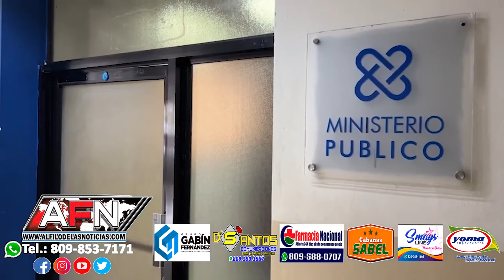(VIDEO) Apresan hombre acusado de penetrar a vivienda de donde sustrajo más de 107,000 mil pesos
Apresan hombre acusado de penetrar a vivienda de donde sustrajo más de 107,000 mil pesos en artículo y efectivo en SFM

SAN FRANCISCO DE MACORÍS.- Agentes adscritos al Departamento Central de Investigaciones Criminales (DICRIM), apresaron a un hombre quien era buscado acusado de supuestamente haber penetrado a una vivienda en el sector los jardines tercera etapa de esta ciudad.

Se trata del nombrado Adelso Camilo de la Crúz alias Papo, quien al ser entrevistado negó los hechos y expresó que el propietario de la vivienda lo acusa con la intención de ser un daño ya que ellos habrían tenido una discusión por 1000 pesos en una jugada de gallos.

Por su parte el nombrado Juan Carlos, afectado por el robo expresó que este habría sido la persona que penetró su viviendo y sustrajo la suma de 107,000 pesos en efectivo, dos relojes de marca, entre otros artículos de valor aprovechando que este y su esposa se encontraban trabajando .

Juan Carlos, agradeció el trabajo de los agentes policiales quienes lograron el apresamiento del hombre que supuestamente cometió el hecho el pasado mes de diciembre.

Taveras estaría siendo puesto a disposición de la justicia.